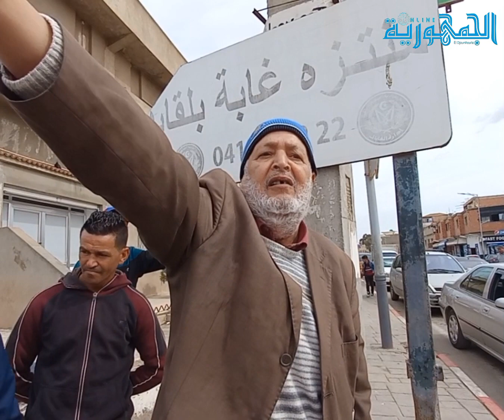دوار بلقايد يعاني العزلة ...